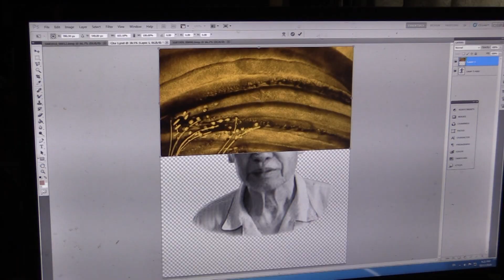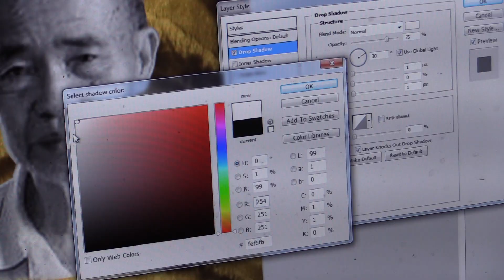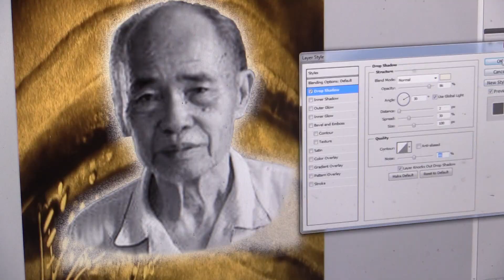Bài 6: hiệu ứng viền hình Ediuss